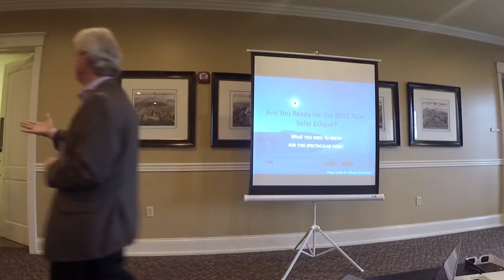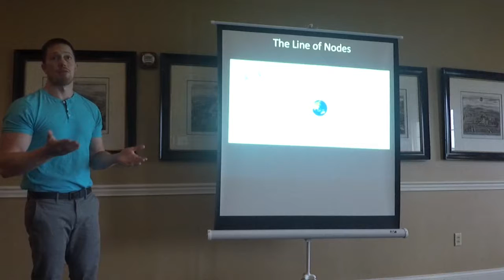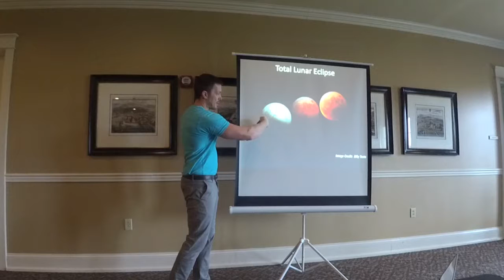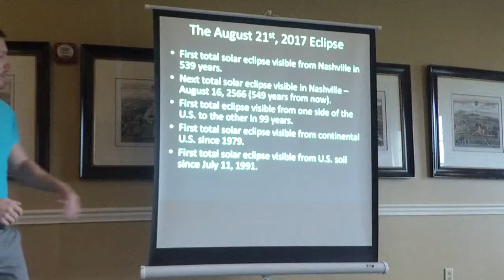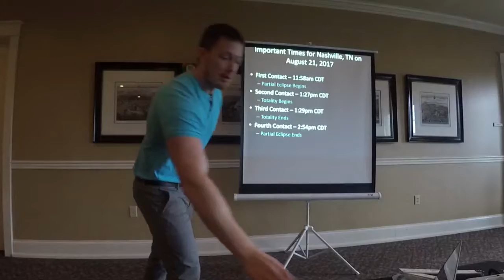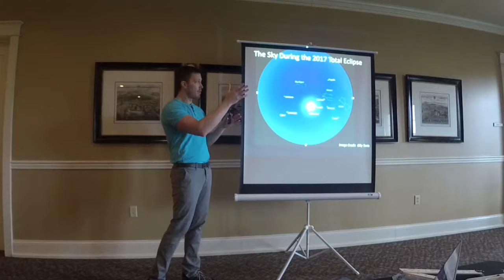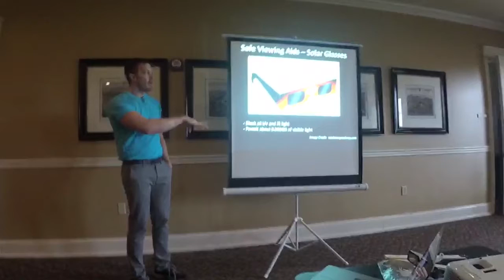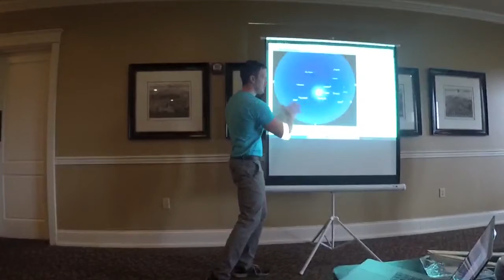FrankTalks: August 2017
Astronomer Billy Teets from the Vanderbilt Dyer Observatory shares some last minute tips for viewing the upcoming solar eclipse.